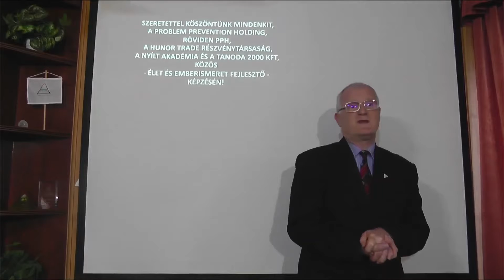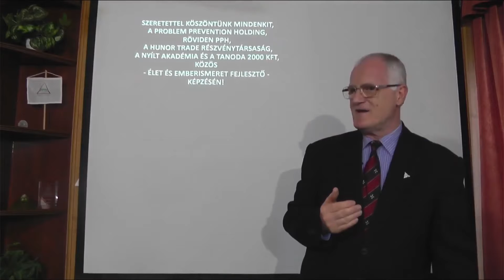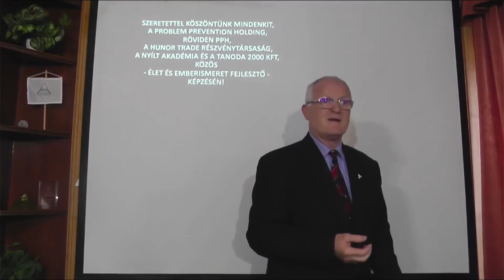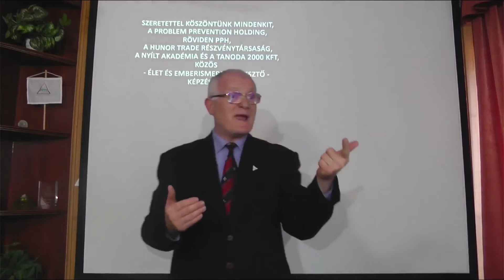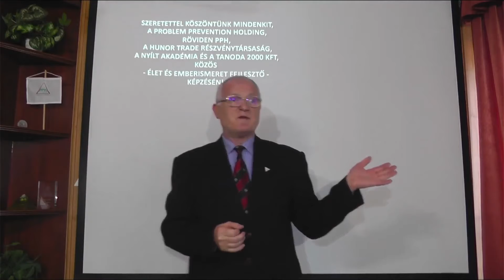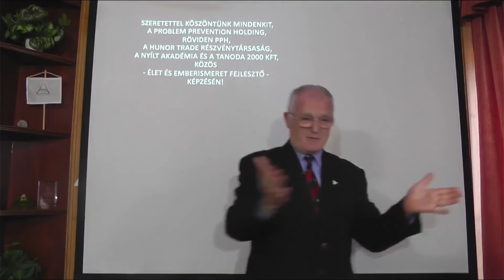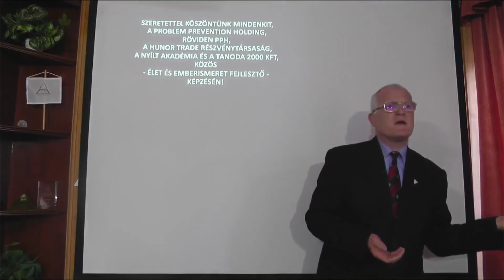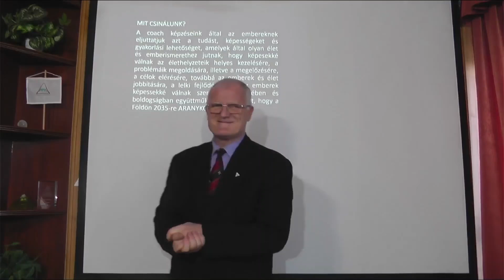MIÉRT VÁLNAK EL A PÁROK, /szerették egymást!/ ? MIÉRT van KARMA? Szedlacsik Miklós mester coach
VILÁGON EGYEDÜLÁLLÓ  KÉPZÉST AJÁNLOK  SZÁMODRA , AMI  MEGVÁLTOZTATHATJA  AZ  ÉLETEDET és a REZGÉSEDET!
SZEDLACSIK MIKLÓS  KÉPZÉSEI   ÁLTAL  MEGVÁLTOZIK A  REZGÉSED, ebben segítesz másoknak. Így  lesz  ARANYKOR a  BOLYGÓN.  Várlak  szeretettel , tegyük  együtt  szebbé  ezt  a  világot!
ÉBREDJ , MERT  TE  IS  EZÉRT  SZÜLETTÉL LE , EZ A KÜLDETÉSED!🙏
Jelentkezésedet itt  várom: